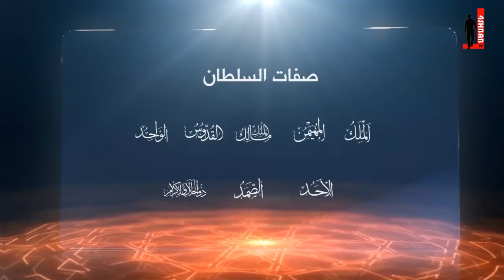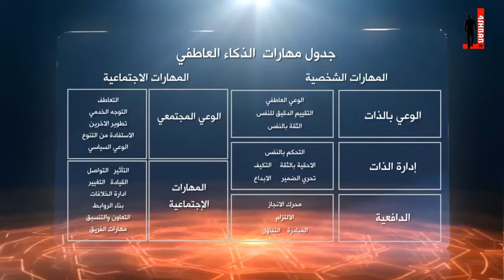لا تستحوا من دينكم ـ د.طارق السويدان